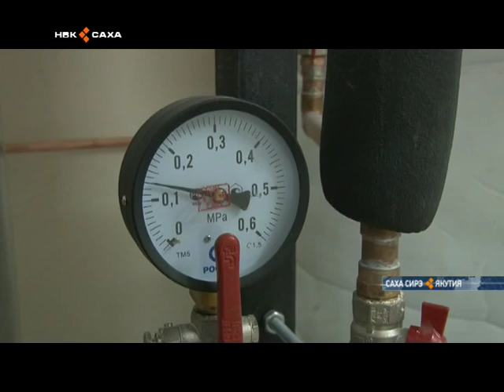Как работает ресурсосберегающий детский сад в Жатае